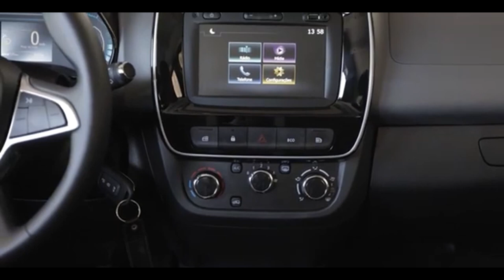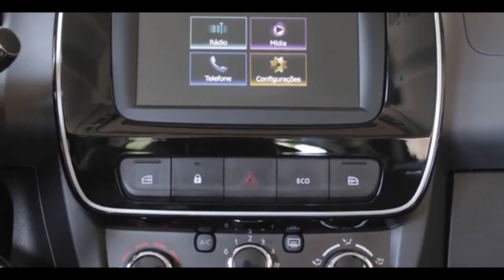RENAULT KWID ELÉTRICO 2024